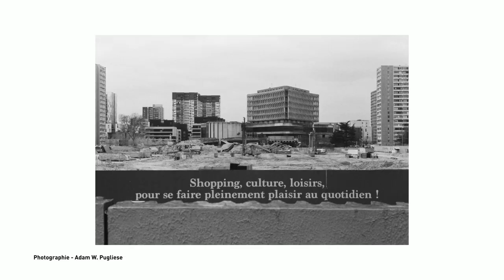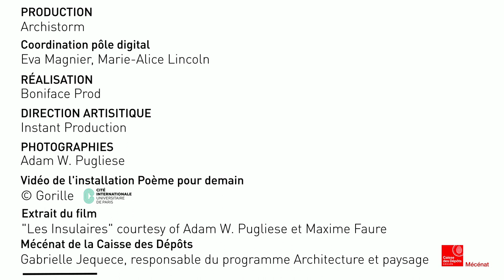CAPSULE - Adam W. Pugliese, Mécénat Caisse des Dépôts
Portrait d'architecte artiste, Adam W. Pugliese. Lauréat de la 4ème édition du festival jardins du monde en mouvement 2021, lauréat du programme de Résidences d'architectures en 2020, sélectionné au festival close-up en 2021. Mécénat Caisse des Dépôts.